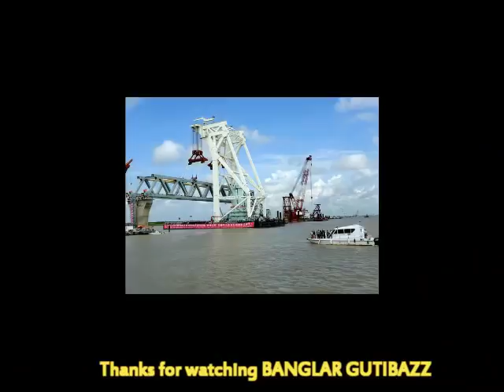২০১৮ সালের ডিসেম্বরে (১১ মাস) পদ্মাসেতু চালু করতে আরও যতো কাজ বাকি জানলে মাথা ঘুরবে! Padma Bridge !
দু’টি স্প্যান বসানোর পর স্বপ্নের পদ্মাসেতুর ৩০০ মিটার কাঠামো দৃশ্যমান হয়েছে। তিন খুঁটিতে বসানো দু’টি স্প্যানের ওজন ৬৪০০ টন। আরও ৩৯টি পিলারে ১ লাখ ২৪ হাজার ৮শ’ টন ওজনের ৩৯টি স্প্যান বসবে। পদ্মাপাড়ে স্প্যানের কাজ দ্রুত এগিয়ে গেলেও চ্যালেঞ্জ পার করতে হচ্ছে পাইল ড্রাইভে। সে হিসেবে লক্ষ্যমাত্রার চেয়ে পিছিয়ে কাজ।

আবার এখনও হাতে আসেনি নদীর ১৪ পিলারের নকশা। ফেব্রুয়ারিতে নকশা পেলে শুরু হবে অসমাপ্ত পিলারগুলোর পাইল ড্রাইভ।

এখন পর্যন্ত পুরো প্রকল্পের ৫০ ভাগের বেশি কাজ সম্পন্ন হয়েছে বলে নির্মাণ প্রকৌশলীরা বলছেন। দুই বছর আগে ২০১৫ সালের ডিসেম্বরে ৬ দশমিক ১৫ কিলোমিটার দৈর্ঘ্যের এই সেতুর কাজ শুরু হয়েছিলো। শেষ হওয়ার কথা ২০১৮ সালের ডিসেম্বরে। সে হিসেবে এখন বাকি আর ১১ মাস।

পদ্মাসেতুর স্প্যান আগে থেকেই প্রস্তুত করা হচ্ছে। চীন থেকে আনা স্প্যানের জয়েন্ট দেওয়ার কাজ শেষ করে এরইমধ্যে ১০টি স্প্যান মাওয়ায় তৈরি রাখা আছে।

নদীতে মূল সেতুর ২৪০টি পাইলের মধ্যে ৯৮টি পাইল ড্রাইভ হয়েছে। নদীর দুই পাড়ে সেতুতে ওঠার ট্রানজিশন পিলারে ৩২টি পাইলের মধ্যে ১৬টির কাজ শেষ হয়েছে। সব মিলিয়ে ২৭২টি পাইল পদ্মাসেতুতে।